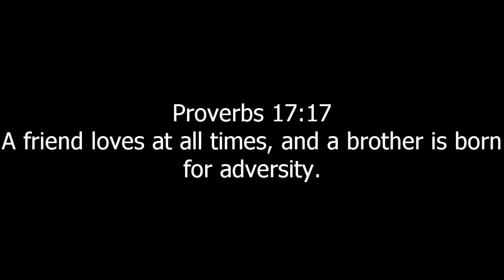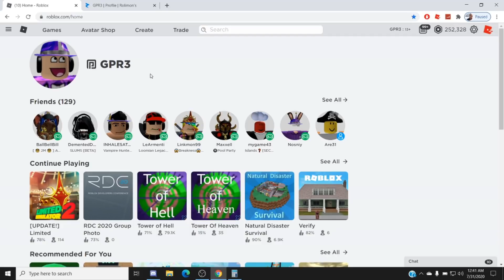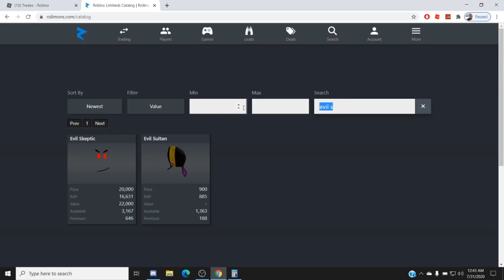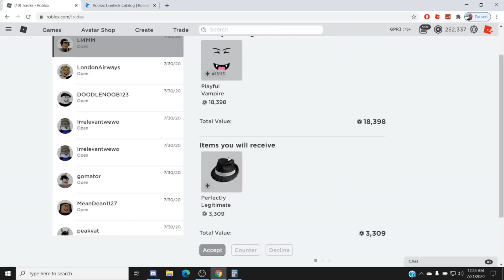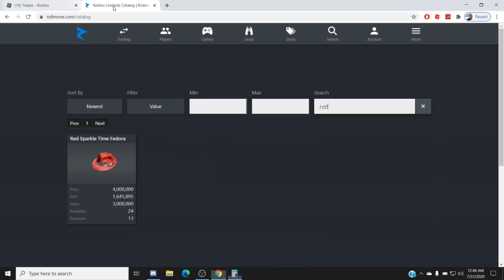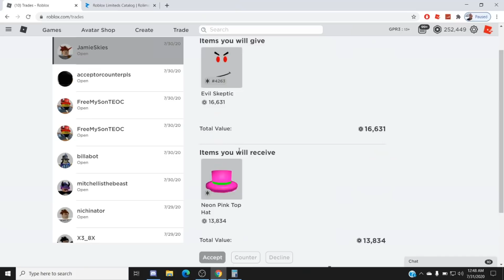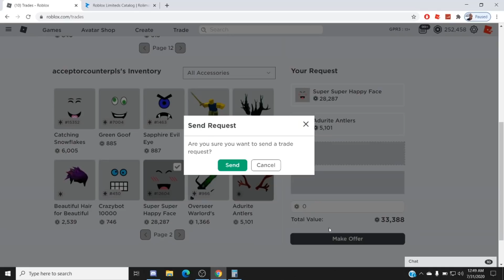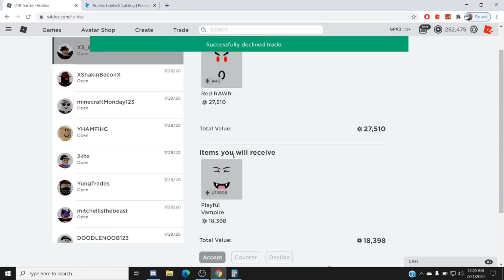I LOST 500K VALUE...RIP